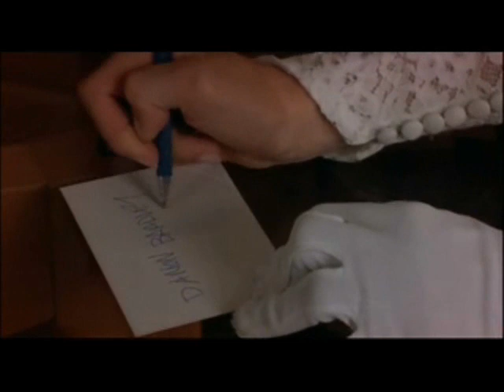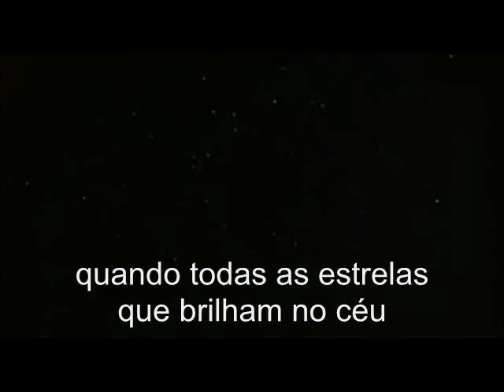Once in the lifetime com cenas do filme Only you